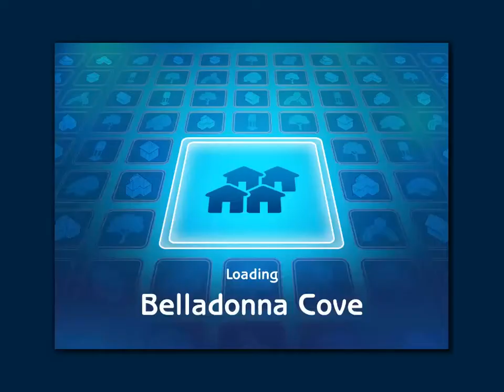Let's Play The Sims 2 Season 1 Episode 434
Video Game: The Sims 2
Developer: Maxis
Publisher: Electronic Arts